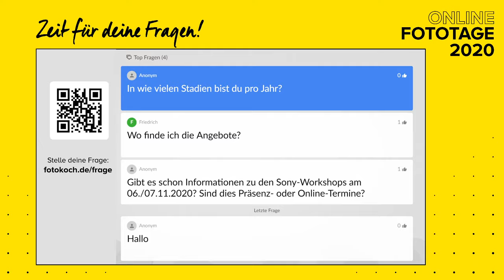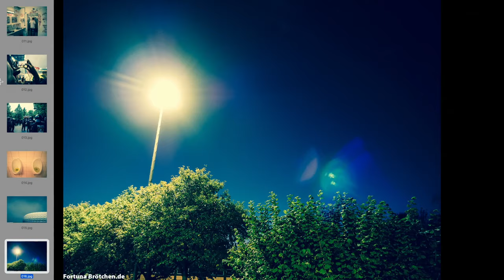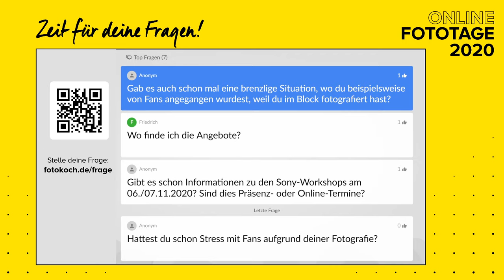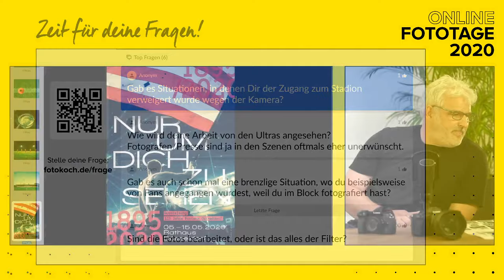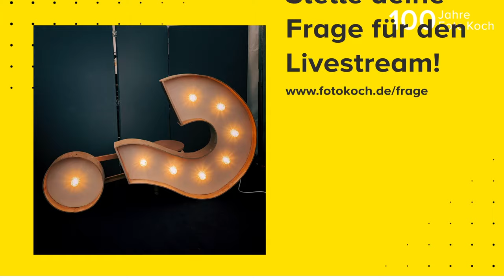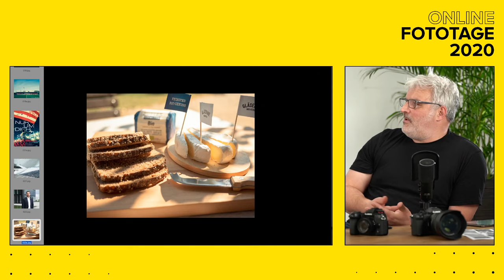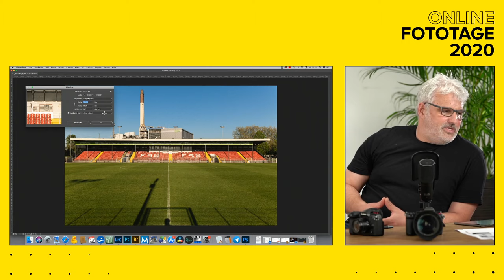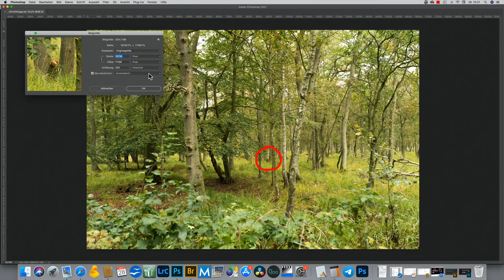Mit kompakter Kamera zur Fortuna | Patrick Jelen für Panasonic (Live-Beitrag Online Fototage)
Beitrag von den Live Days bei den Online Fototagen (Oktober/November 2020)

Wir sprechen mit Patrick Jelen über seine Fotografie und warum er dabei kompakte Kameras von Panasonic bevorzugt. Er berichtet über seine Leidenschaft zu Fortuna Düsseldorf, über die School of LUMIX und seine neusten Erfahrungen mit den Vollformatkameras. Er erzählt uns, wie er bei seiner Arbeit vorgeht und gibt immer wieder wertvolle Tipps.

Über Patrick Jelen: Nach Abschluss seiner Lehre als Feinmechaniker zog es Patrick Ende 1994 aus dem Münsterland nach Düsseldorf,  um dort seine ersten Praktika in der professionellen Fotografie zu absolvieren. In den folgenden Jahren arbeitete er in sämtlichen Bereichen der Werbefotografie wie Stilllife- , People-, Mode-, Food- oder Autofotografie. Bis zum heutigen Tag lässt Patrick sich nicht auf ein Gebiet festlegen. Seine ersten Berührungspunkte mit dem Lumixsystem hatte er bereits im Jahr 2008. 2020 gründet er die School of LUMIX.